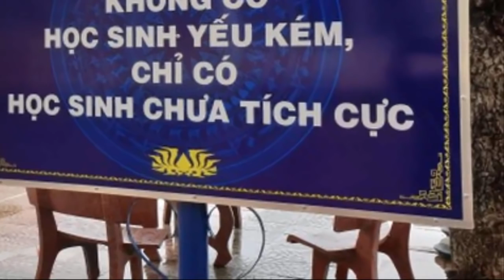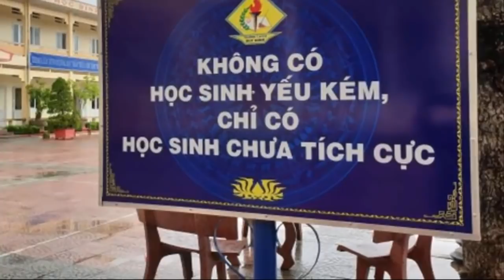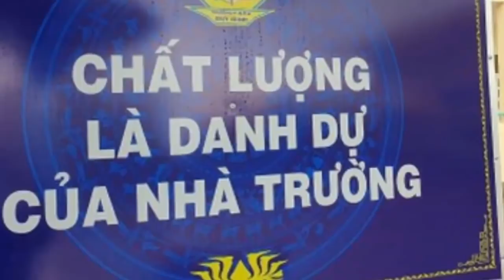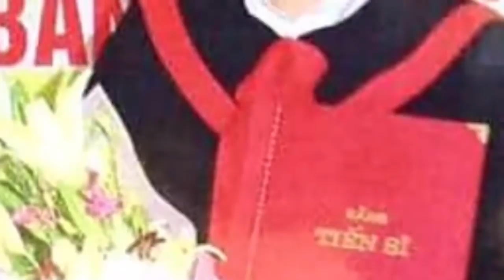Một HS lớp 6 bị cô bắ t cả lớp t át 231 cái phải nh ậ p vi ệ n cấ p cứ u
Tìm kiếm